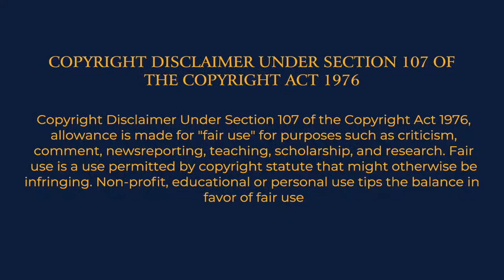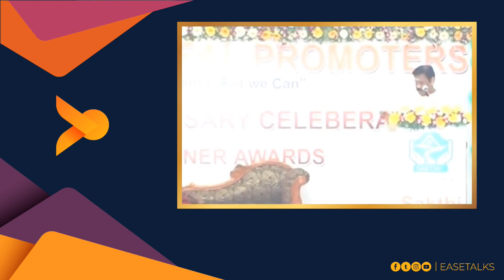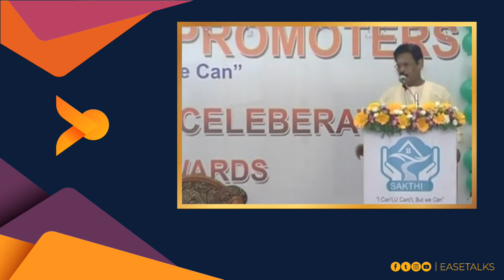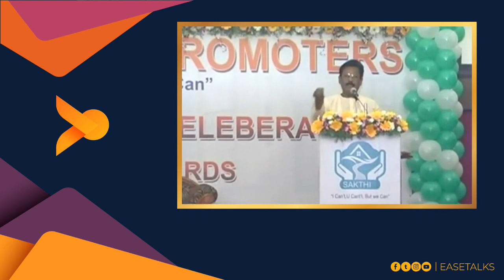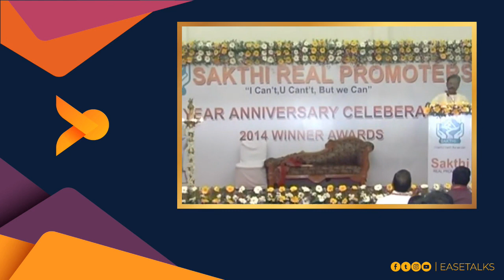தொழிலில் வெற்றி பெறுவது எப்படி? | How to Win in Profession | Suki Sivam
தொழிலில் வெற்றி பெறுவது எப்படி